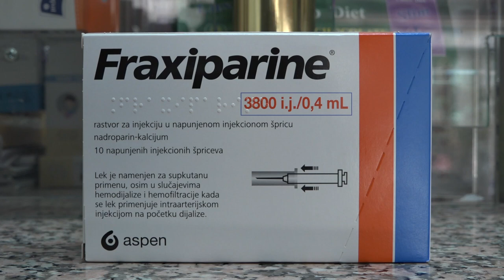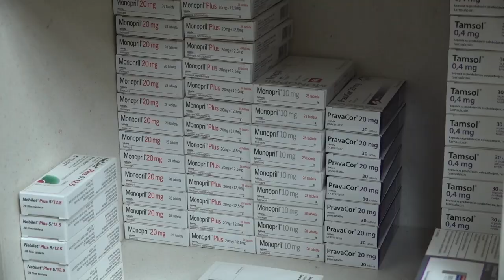MODEL DUGOROČNOG ZAKUPA REŠENJE ZA FUNKCIONISANJE APOTEKARSKE USTANOVE PIROT